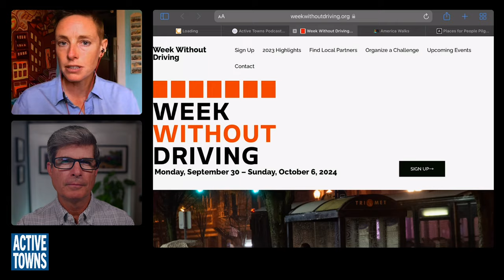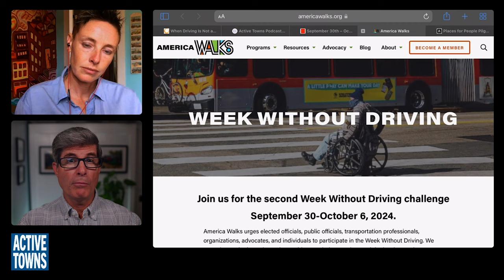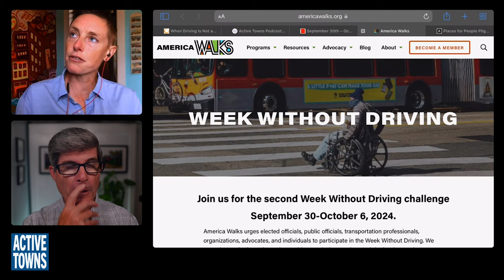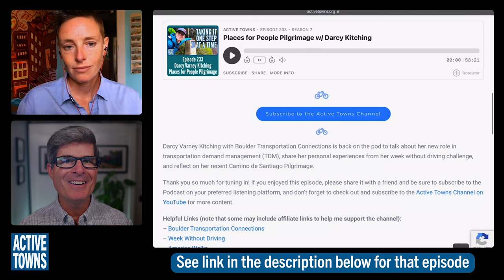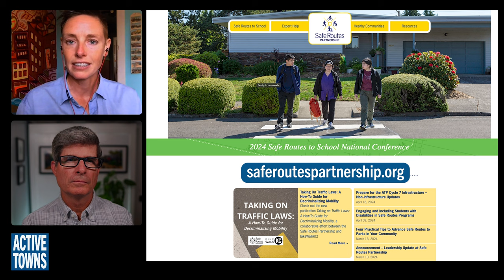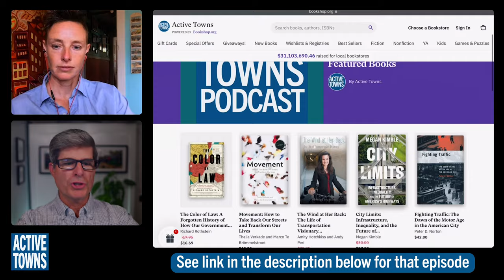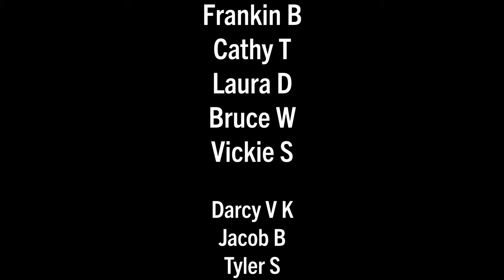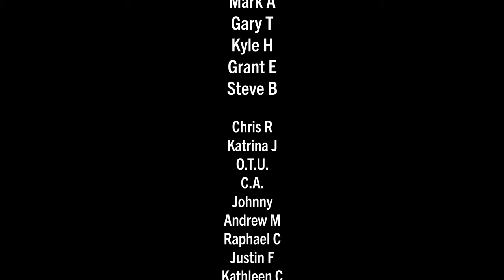EP 245 ANNA ZIVARTS: Steering away from car dependency (When Driving Is Not An Option Book Profile)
In this episode, I connect with Anna Zivarts, author of When Driving Is Not An Option: Steering Away from Car Dependency, a new book by Island Press, available on May 9, 2024. We discuss her journey as a visually impaired person unable to drive to her role as an advocate for other non-drivers and for safer, more inviting environments for all ages and abilities. We also discuss what inspired her to write this beautiful text that tells the personal stories of several of the 30% of our population that does not or are unable to drive a car. Not surprisingly, we discuss how important it is to have access to convenient and efficient transit, have sidewalks and pedestrian crossings in good condition, as well as protected and separated cycle paths and multi-use trails.

- When Driving is Not An Option by Anna Zverts or on Amazon